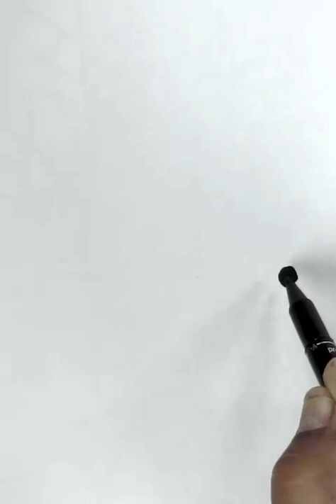Puerco Espin dibujalo tu tambien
aprende a dibujar a un puerco espin realizando un solo trazo, es facil